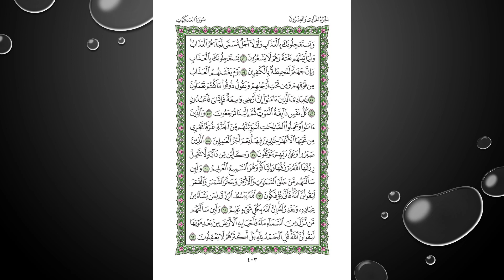Sheikh Shuraim Sura Ankabut سورة العنكبوت الشيخ سعود الشريم page 403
Al-Quran Al-Kareem (Small) القرآن الکریم